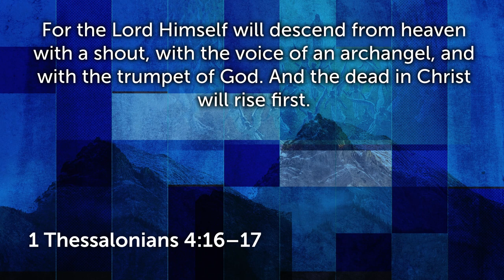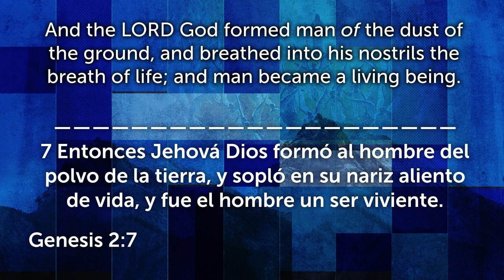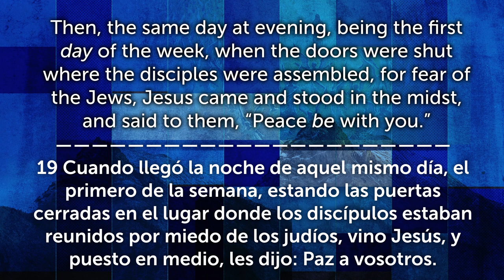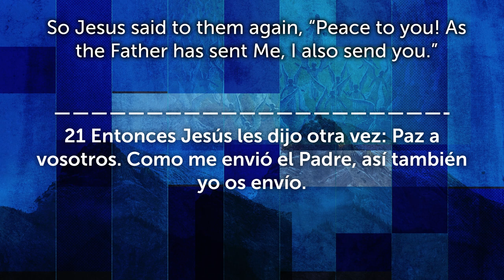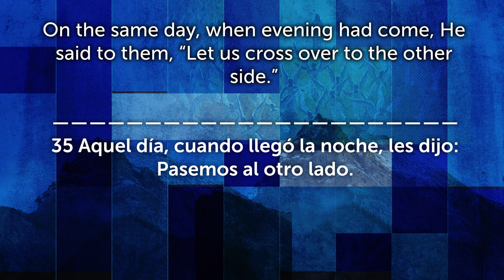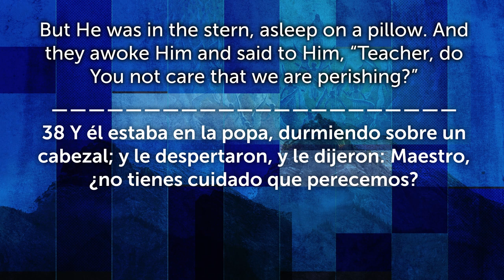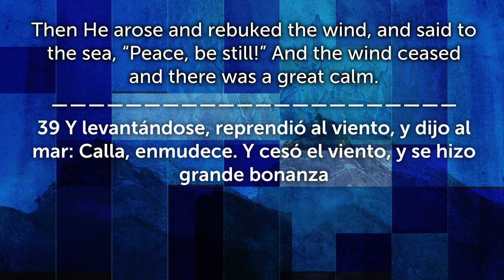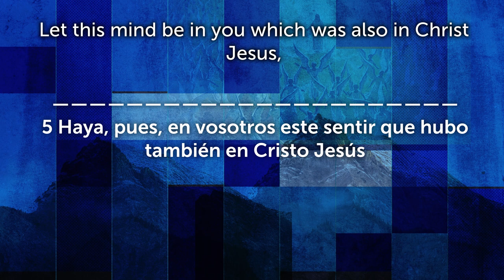Bilingual Service | Just Breathe | Look Up and See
Sermon Title: Just Breathe
Sermon Series: Look Up and See
Pastor Danny Figueroa